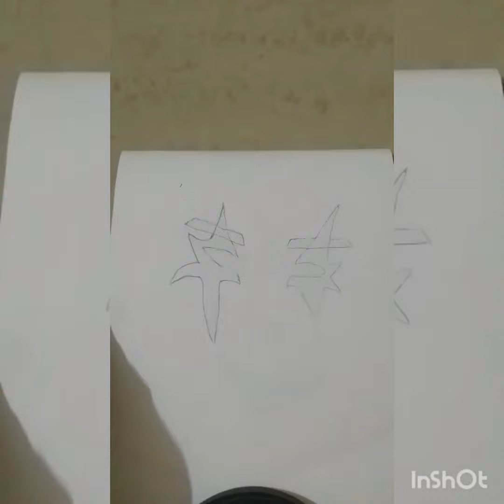Art vlog drawing art gold vlog #2 vlog#